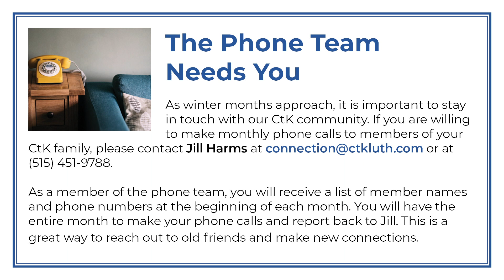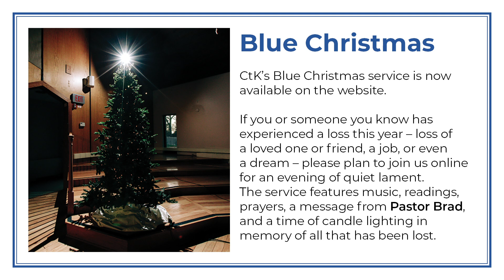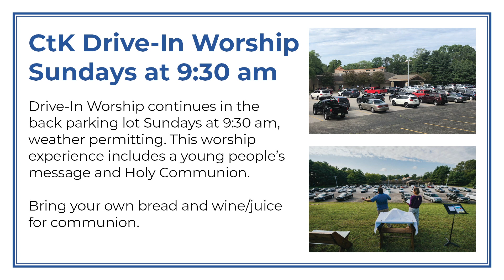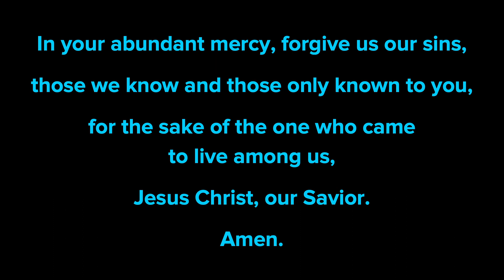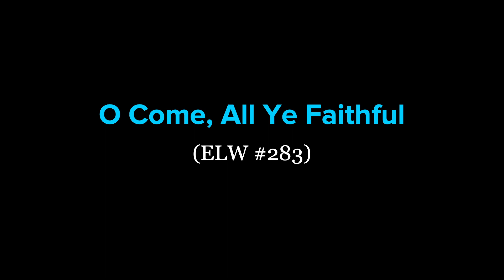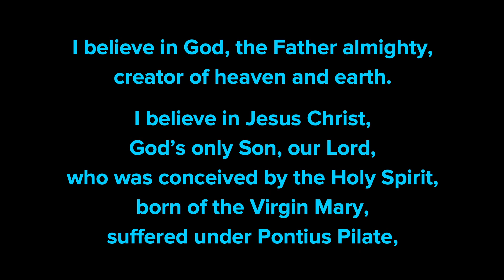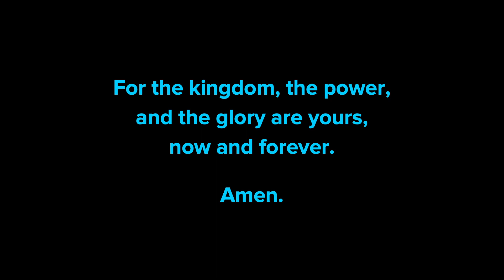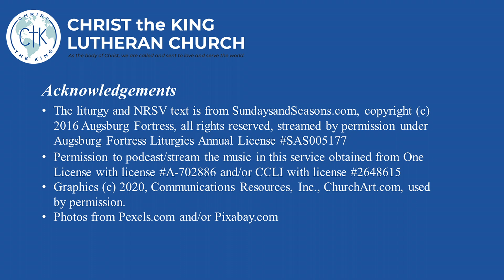CtK Worship on the Web Christmas Eve, 2020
Pre-recorded worship service at Christ the King Lutheran Church, South Bend, IN for Christmas Eve 2020. More information may be found on our or on Facebook by visiting